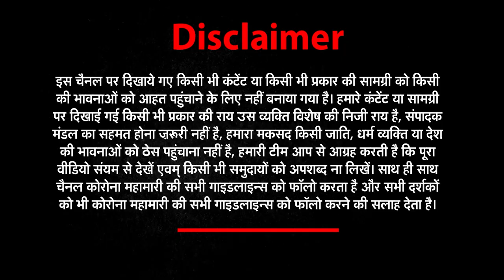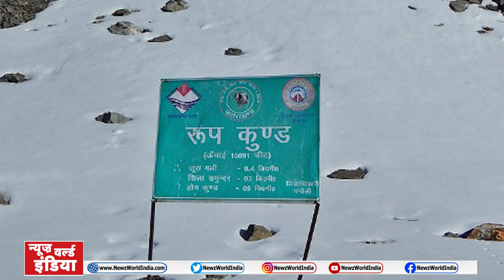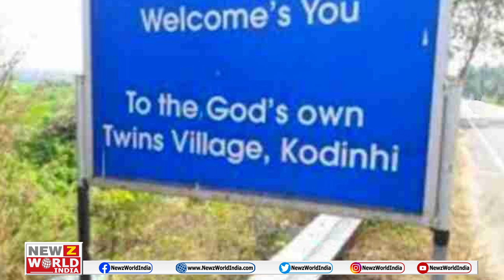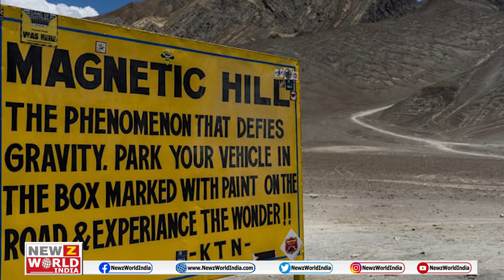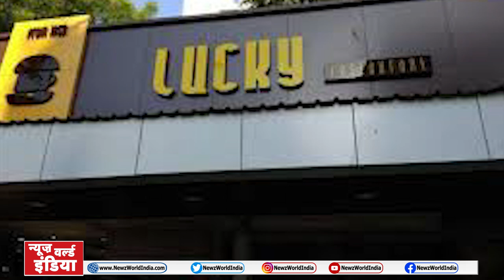भारत के ऐसे रोचक तथ्य जिनपर आप को यकीन नहीं होगा | Amazing Facts in hindi | newz world india